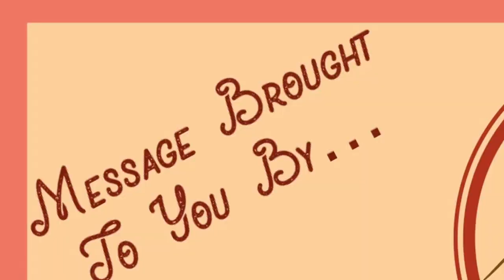Redeemed, Forgiven, & Sealed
Ephesians 1:7-14
"Redeemed, Forgiven, & Sealed" (final edit)